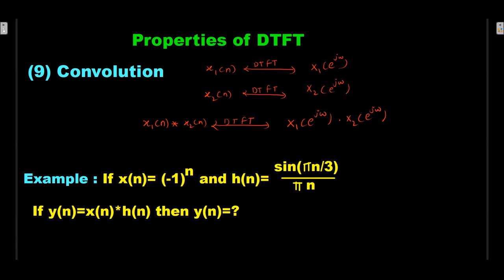Convolution property of DTFT ll example and solution